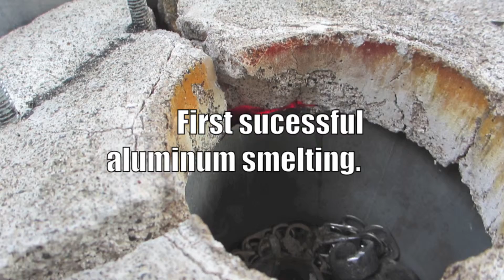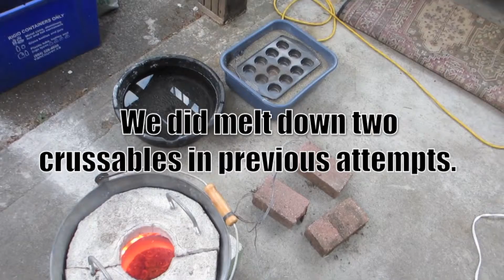First sucessful smelting of aluminium.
First off, big ups to King of Random for sharing this with all of us. One of my fave UT channels I've seen to date. Info is free. Knowledge is power. (This can be potentially dangerous if your not paying attention.) Stay safe, think ahead, be prepared and don't second guess yourself.